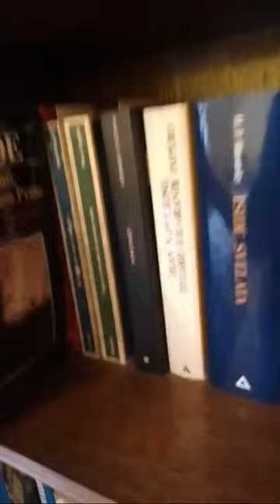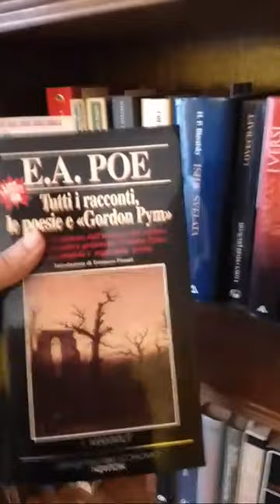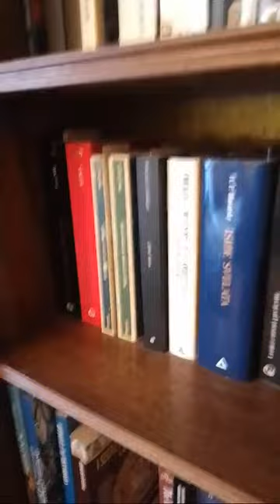Parla degli youtubers ed influencers che non pagano le tasse. San Ten Chan sta trasmettendo dal vivo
Il 7 Febbraio 2023 il canale youtube ha 10 anni e da due mesi ha superato il milione di views @SanTenChan

Il canale di YouTube SanTenChan compie 4 anni dalla sua creazione! San Ten Chan fá il bilancio della situazione...Vi ringrazio a tutte e tutti voi cari amici del Tubo e di FaceBook e di Twitter per seguirmi.

SanTenChan ci parla del Nokia Asha 302 un ottimo cellulare con un GRANDE difetto: il 3G! Ed il problema di un 3G ribelle che si attiva a sfizzio svuotando il nostro credito prepago perche ci siamo fatti il cellulare WI FI per navigare in casa!
Video girato con la webcam in data 06 ottobre 2013 18:55
Per la serie dei Tutorial di Gastronomia casereccia:
Ascoltate la sua voce in inglese ed italiano in Spreaker Radio San Ten Chan